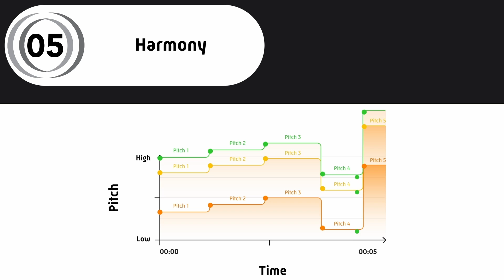05. Harmony | The Best Piano Book for Beginners 1